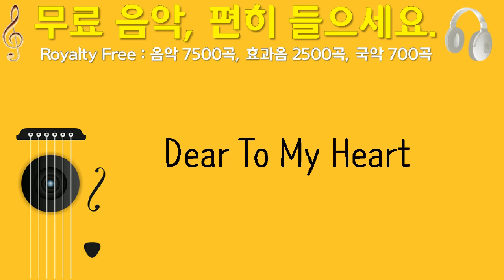Dear To My Heart, Caffeine Creek Band, 대체, 2분 48초